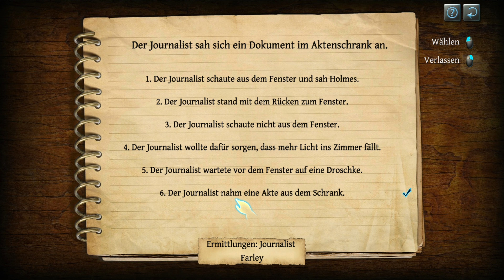THE TESTAMENT OF SHERLOCK HOLMES #17 🕵️‍♂️ Fluchtweg | Let's Play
ENTWICKLER:  Frogwares
PUBLISHER:     Frogwares
GENRE:             Puzzle, Detektiv, Abenteuer